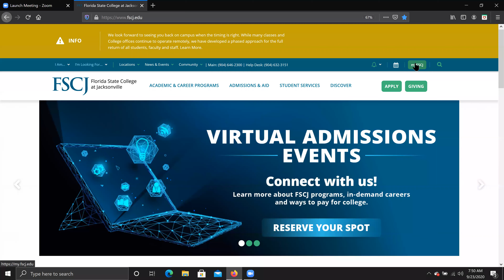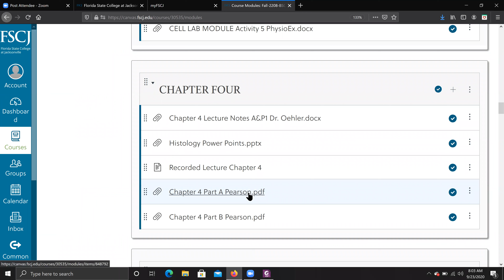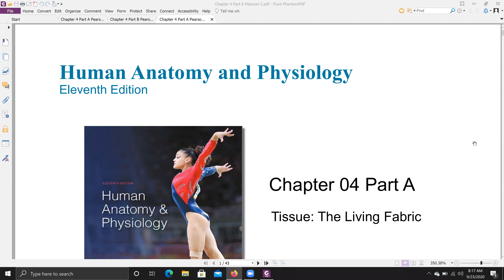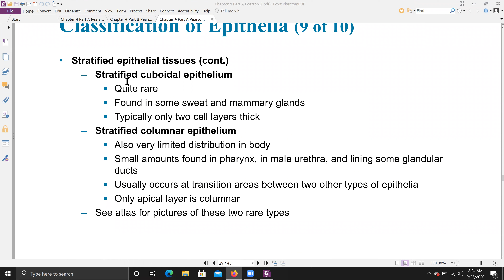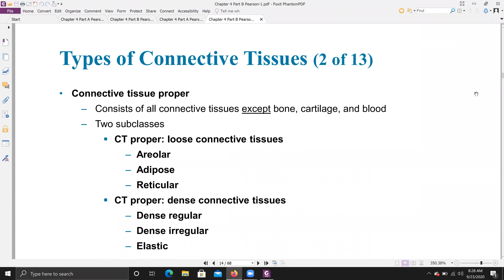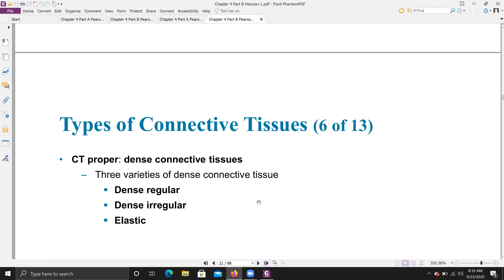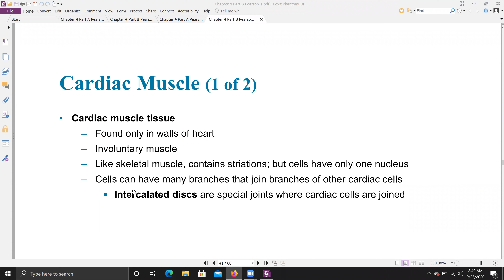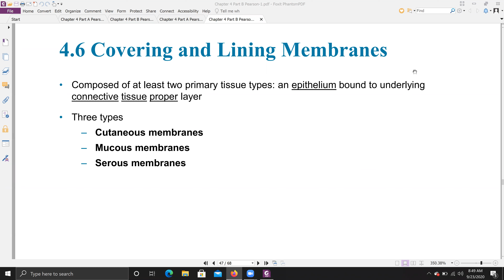BSC2085C Fall 2020 Recorded Lecture Chapter 4 Part 2